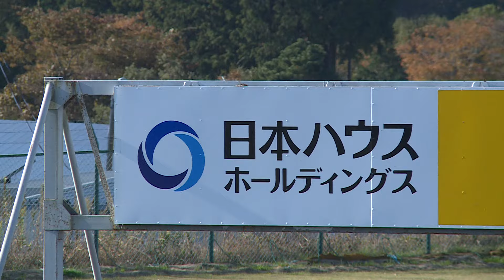日本ハウスHD杯アトムサーキットスプリントレース 2024 Rd.05 2クラス決勝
お試し3周500円実施中のレンタルカート専用サーキット アトムサーキット
宮城県東松島市
2024年12月8日(日)は２時間耐久レース開催

実況は、熊谷　雄一さん